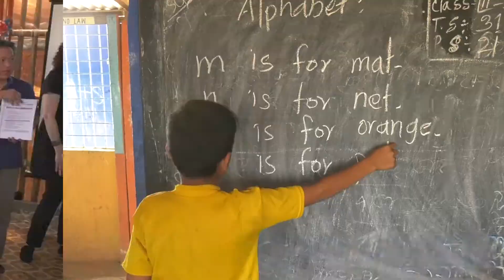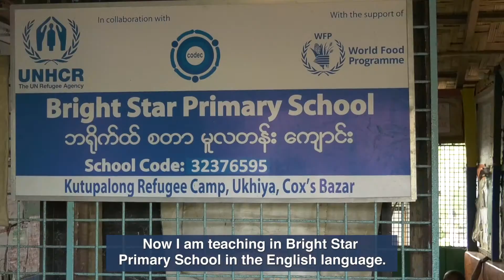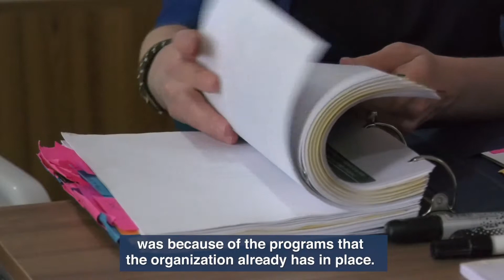Learning English at the Rohingya Refugee Camps